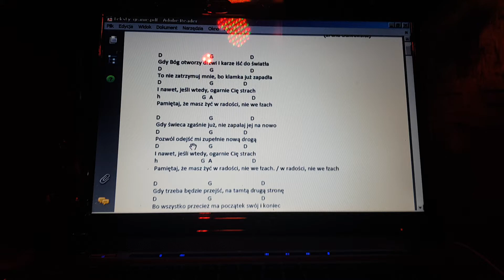20211228 230216 Gitarowe Wtorki - Gdy Bóg otworzy drzwi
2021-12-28 Gitarowe Wtorki - PUB Pod Ziemią - Kraków
Gdy Bóg otworzy drzwi